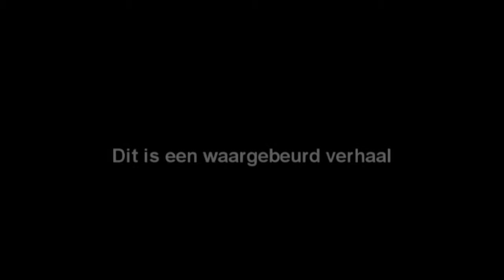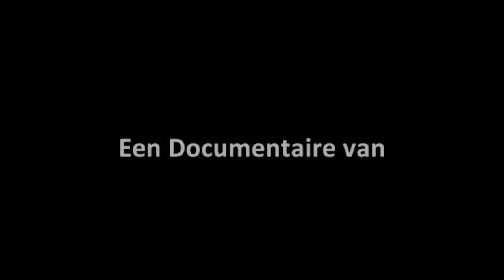Eerwraak - Mediacollege Project Vrijheid 2013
Filmproject Vrijheid Mediacollege Amsterdam 2013
Door: Lois lane Rood, Illa Abels, Bas Geus, Freek van Mil